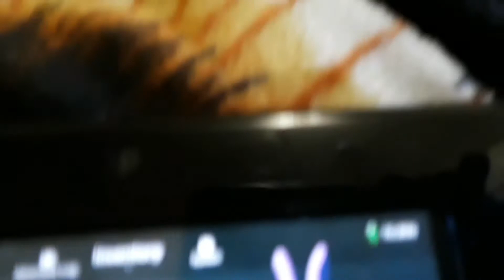Bunny hood link in the polar region and survivor of the cold